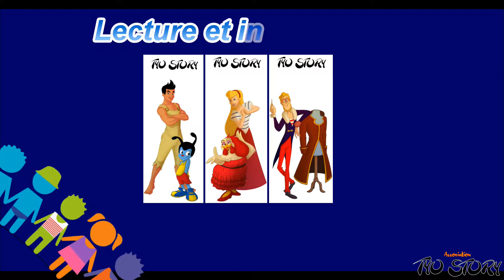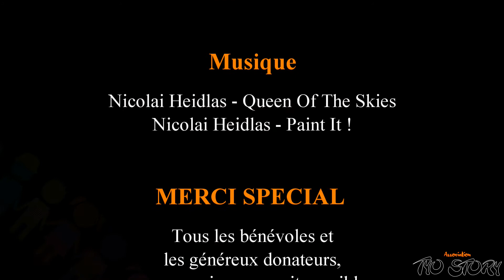Tyo Story : l'association pour l'inclusion sociale des enfants des foyers de Paris et sa région